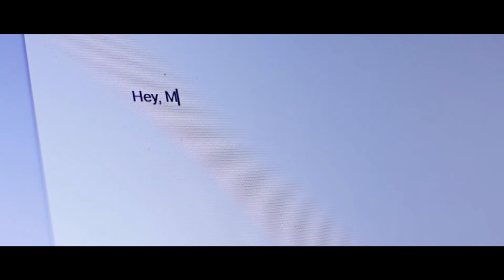C-Mil - A Letter To Mom (Official Music Video)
CMil (Caleb Miller) returns to the music scene for Mother's Day with a brand new single titled "A Letter To Mom," produced by Syndrome.